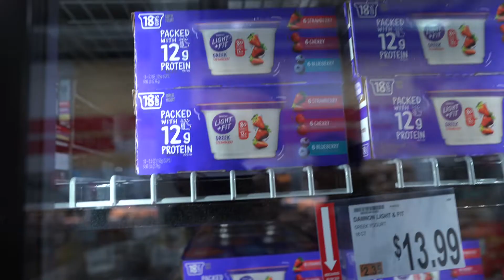Chest Mania | Food Shopping on 2300 Calories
Things are getting interesting... down 9lbs, calories dropped, cardio up. No more time for games because now we have a due date to look aesthetic asfuaaa

HOPE YOU ENJOY EP 6 :D